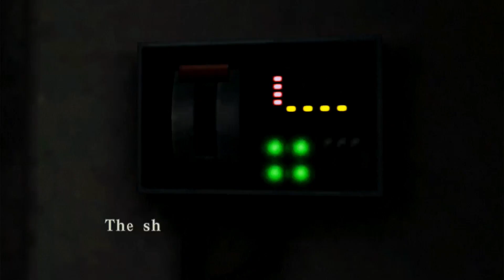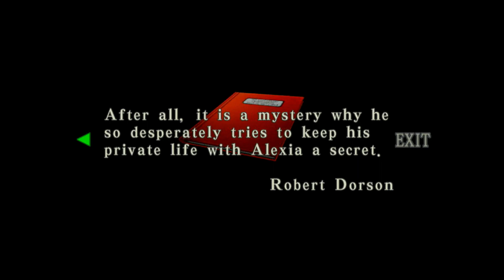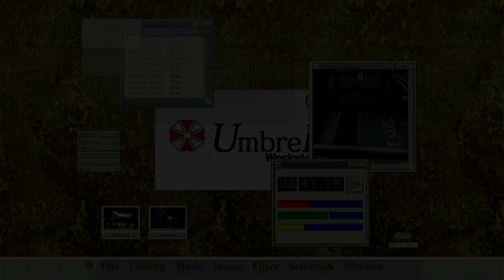Menguak Cerita Lebih Lanjut! Resident Evil Code: Veronica X Part 2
Selamat datang di seri gameplay Resident Evil Code Veronica X! Di bagian pertama ini, kita akan memulai petualangan mencekam bersama karakter utama kita, Claire Redfield. Bersiaplah untuk teror zombie dan teka-teki yang menantang di lingkungan yang menakutkan.